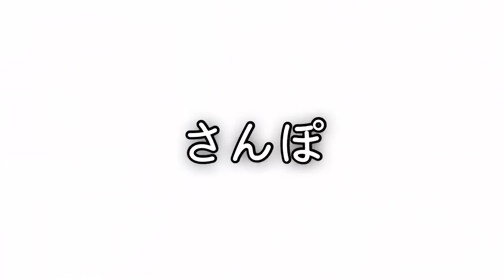猫に「お風呂行くよ！」と言ったときの反応がこちら！トリマーが伝授！猫シャンプーテクニック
今回は家猫になって3回目のチャチャシャンプー！
猫トリミング歴10年の元トリマーが洗う！猫シャンプー動画を作りました。
猫の顔シャンプーのやり方、猫の扱い方など
何か参考になるものがあれば是非マネてみてください♡

※古い家なのでお風呂場の照明が暗く色調整しています。見えづらかったらすみません🙇🏻‍♀️

１回目チャチャシャンプー
【家猫になって初めてのシャンプー｜元トリマーが元ノラ猫をトリミング！】

2回目チャチャシャンプー

動画内で使用したトリミンググッズ
◆シャンプー
◆爪切り
◆スリッカーブラシ

■チャチャ愛用のかっこいいブラックハーネス（S)はこちら

■楽天ROOMにチャチャ愛用品など載せてます=^_^=

【完全家猫になった元野良猫チャチャ】
名　前：チャチャ♂
年　齢：推定6〜7才
体　重：5.3キロ
性　格：温厚で人懐っこいが実は強い
出会い：2020年11月11日
【Chacha, the former homeless cat who became a completely domesticated cat】
Name: Chacha♂.
Age: estimated 6 to 7 years old
Body weight: 5.3 kg
Life：Mild and friendly, but actually strong.
Encounter: November 11, 2020
【music】
■フリーBGM　DOVA-SYNDROME

 @chacha＆Rmeの舞台裏